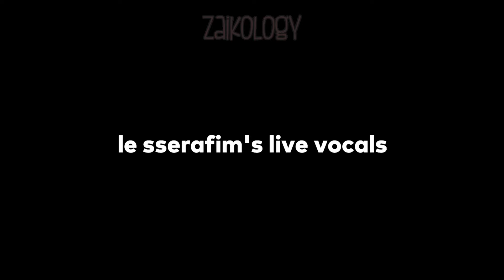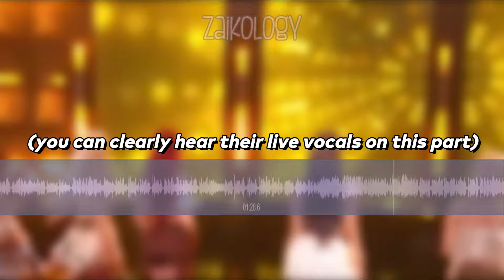Le sserafim's LIVE vocals got praised by netizens [MR Removed]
original source: Jennifer Hudson yt channel
(this was actually recorded after their coachella weekend 1 - April 13th, 2024)

🍓My channel's goal is to provide informative videos through entertaining edits. I edit all of my videos and input my personal commentaries, voice overs, & subtitles. Sound effects are heavily used to exaggerate actions to create a new content and re-contextualize clips from its original sources.

💎Accessories
💎Hoodies/ Sweaters
💎KDrama clothes

credits to the following owners of the materials used:
bgm president